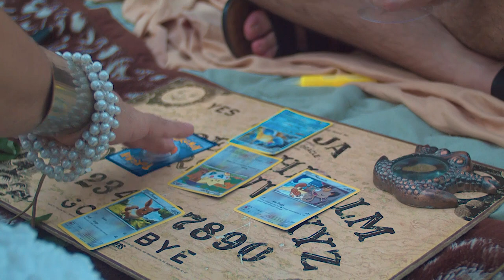Jay Thomas - Rocket Ship (Official Music Video)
First single from upcoming album, Fantasma Tropical.

Film and Cinematography by Chris Rapalo.

Feat.
Ann Atomic
Oscar Quesada
Sintron